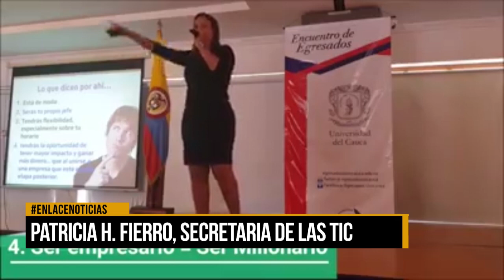Patricia H. Fierro Secretaria de las TIC